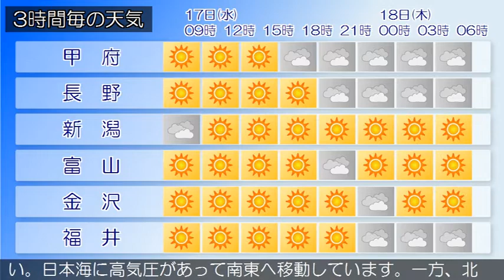2020/06/17 甲信北陸地方の天気予報 朝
新潟県では、下越、中越、上越では、１７日昼前まで濃霧によ
る視程障害に注意してください。日本海に高気圧があって南東
へ移動しています。一方、北海道付近に低気圧があって東へ進
んでいます。県内は、曇りで雨の降っている所があります。１
７日は、高気圧に覆われますが、湿った空気の影響を受ける見
込みです。このため、曇りで、朝まで雨の降る所がありますが
、昼前からは晴れるでしょう。１８日は、梅雨前線や湿った空
気の影響を受ける見込みです。このため、晴れで、夕方から曇
りとなり、雨の降る所があるでしょう。
富山県は、梅雨前線や湿った空気の影響を受ける見込みです。
このため、曇りで、夜遅くは雨となるでしょう。下越、中越、
上越では、１７日昼前まで濃霧による視程障害に注意してくだ
さい。日本海に高気圧があって南東へ移動しています。一方、
北海道付近に低気圧があって東へ進んでいます。県内は、曇り
で雨の降っている所があります。１７日は、高気圧に覆われま
すが、湿った空気の影響を受ける見込みです。このため、曇り
で、朝まで雨の降る所がありますが、昼前からは晴れるでしょ
う。１８日は、梅雨前線や湿った空気の影響を受ける見込みで
す。このため、晴れで、夕方から曇りとなり、雨の降る所があ
るでしょう。
石川県は、梅雨前線や湿った空気の影響を受ける見込みです。
このため、石川県では、曇りで、明け方まで晴れとなりますが
、加賀では、夜遅くは雨となるでしょう。下越、中越、上越で
は、１７日昼前まで濃霧による視程障害に注意してください。
日本海に高気圧があって南東へ移動しています。一方、北海道
付近に低気圧があって東へ進んでいます。県内は、曇りで雨の
降っている所があります。１７日は、高気圧に覆われますが、
湿った空気の影響を受ける見込みです。このため、曇りで、朝
まで雨の降る所がありますが、昼前からは晴れるでしょう。１
８日は、梅雨前線や湿った空気の影響を受ける見込みです。こ
のため、晴れで、夕方から曇りとなり、雨の降る所があるでし
ょう。
福井県は、梅雨前線や湿った空気の影響を受ける見込みです。
このため、曇りで、夜遅く雨となるでしょう。下越、中越、上
越では、１７日昼前まで濃霧による視程障害に注意してくださ
い。日本海に高気圧があって南東へ移動しています。一方、北
海道付近に低気圧があって東へ進んでいます。県内は、曇りで
雨の降っている所があります。１７日は、高気圧に覆われます
が、湿った空気の影響を受ける見込みです。このため、曇りで
、朝まで雨の降る所がありますが、昼前からは晴れるでしょう
。１８日は、梅雨前線や湿った空気の影響を受ける見込みです
。このため、晴れで、夕方から曇りとなり、雨の降る所がある
でしょう。